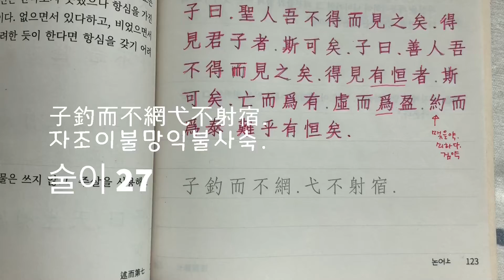한번쯤 따라 써 보는 논어 - 술이 27